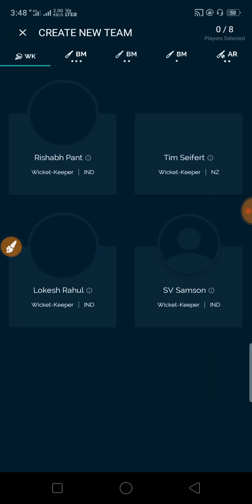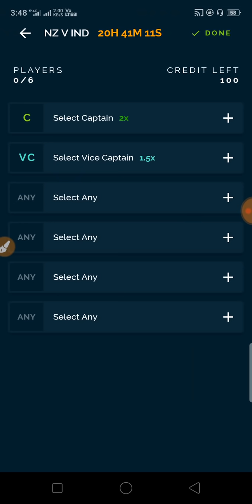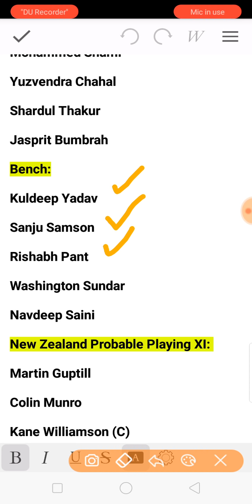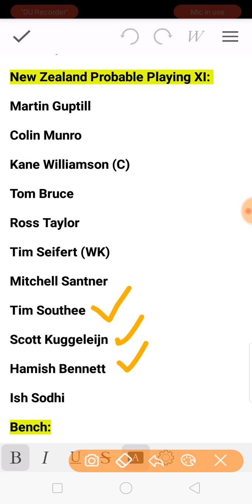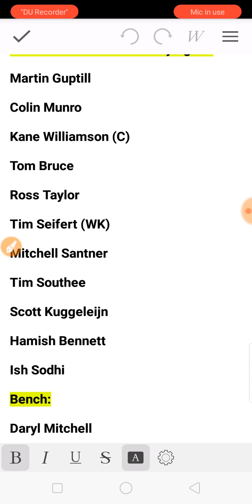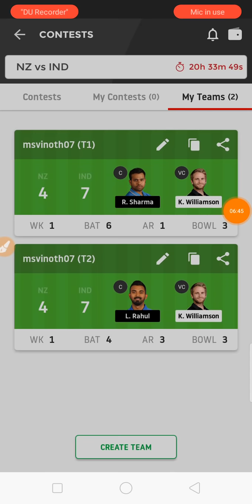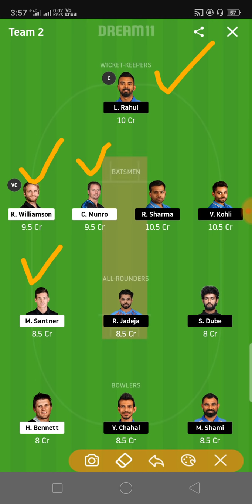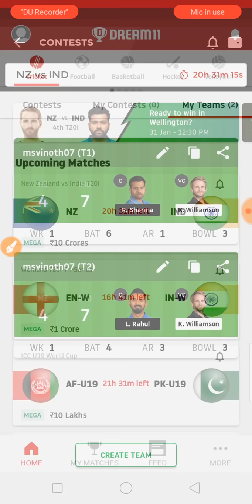IND Vs NZ 4th T20 Match Dream11 Team in Tamil